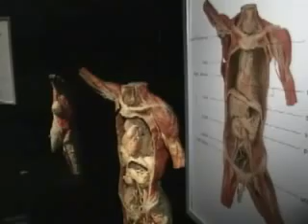Human Body Exhibit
The human body was on display at the Whitaker Center in Harrisburg, PA showing 12 human bodies and over a hundred body parts and organs of Chinese people displaying how our bodies work.